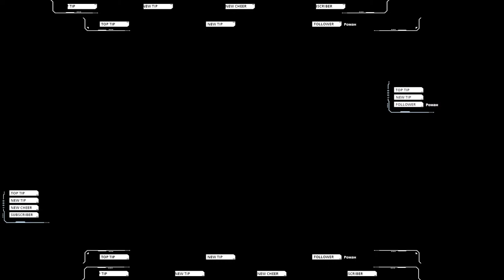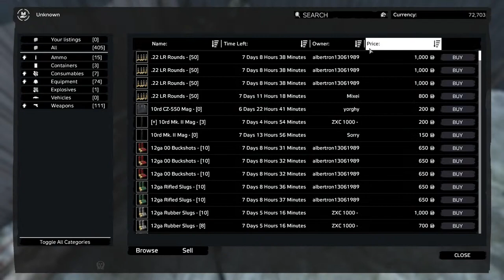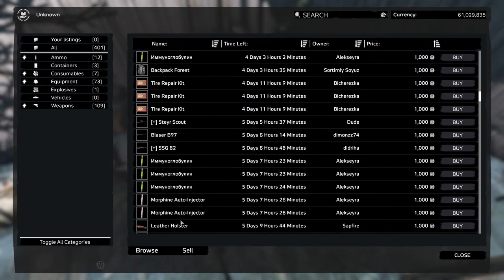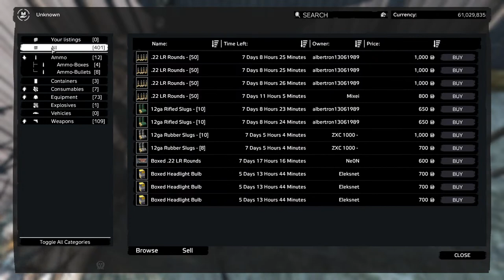Давай играть Dayz Server Pervak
valoda(LV)/язык(Russ)/language(Eng)/język(PL)

My PC:
- Central Processing Unit (CPU): Ryzen 9 7950x
- Motherboard: ASUS AMD Ryzen ROG STRIX B650E-F GAMING WIFI AM5 PCIe 5.0 ATX Motherboard
- Memory (RAM): Corsair DOMINATOR Platinum RGB Black 32GB 5600MHz DDR5 32Gb (2x16)
- Graphics Processing Unit (GPU): Palit GeForce RTX 3090 GameRock
- Power Supply Unit (PSU): Corsair RMx SHIFT Series 1000W PCIe 5.0 ATX3.0 80+ Gold Fully Modular Power Supply/PSU
- System cooling: be quiet! 240mm Pure Loop 2 FX Intel/AMD CPU Liquid Cooler
- Storage: M.2 Samsung 990 PRO 1TB M.2 PCIe 4.0 NVMe SSD/Solid State Drive
           M.2 (2280) PCIe 4.0 (x4) NVMe SSD 2TB Corsair MP600 PRO NH
- Case: Tbe quiet! Black Pure Base 500 FX Windowed ARGB PC Gaming Case
- Headset: focusrite scarlett 2i2
- Mic: focusrite scarlett 2i2
- Monitors: MSI G271 27" 143.85Гц 1920х1080 + ASUS VX279 27" 65Гц 1920x1080